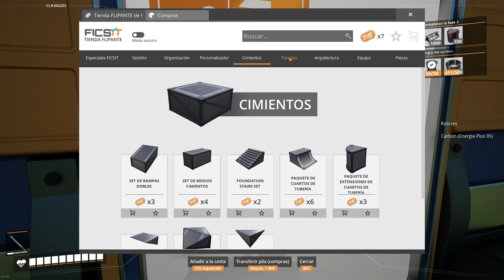la TORNILLERÍA y el ACCIDENTE EN CAMIÓN en Satisfactory 1.0 (7)